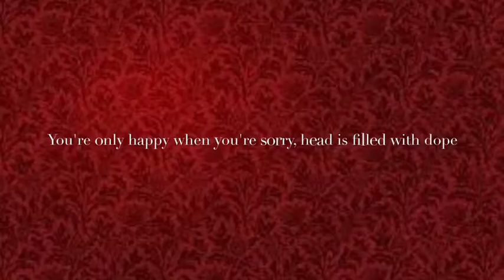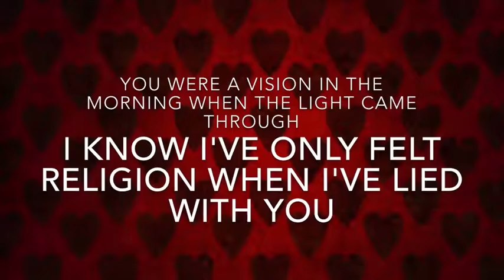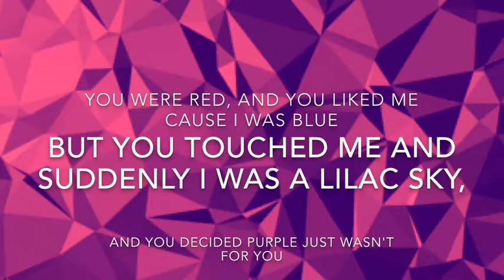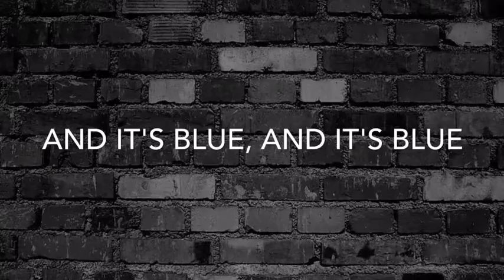Colors- Halsey Lyrics